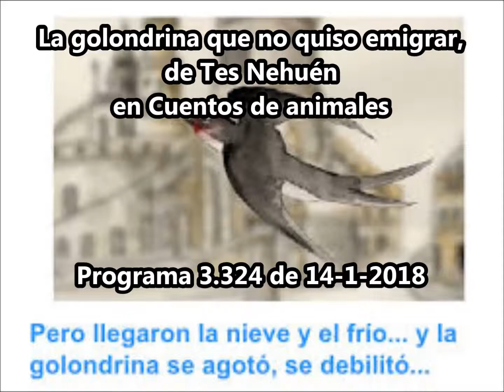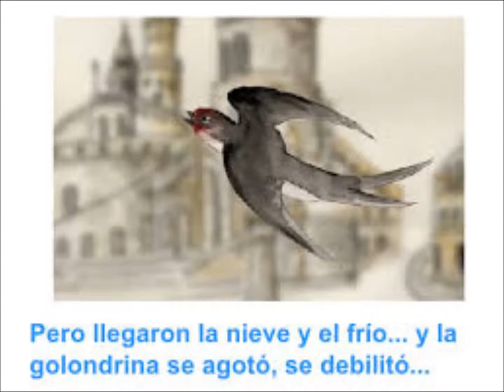La golondrina que no quiso emigrar, de Tes Nehuén en Cuentos de animales - RELATOS Y CUENTOS